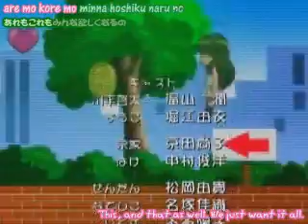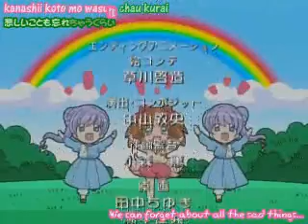1st ending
1st ending